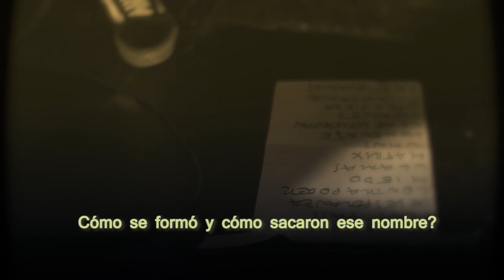Toca Rápido o Muere - TRAILER -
Documental sobre la banda Setiembreonce realizado con material de archivo y registros de grabaciones, recitales y giras, sumado a entrevistas a diferentes partícipes de la cultura hardcore punk en Uruguay y la región.
Testimonios de una música basada en el mensaje, el camino de la autogestión y la convicción del trabajo colectivo.